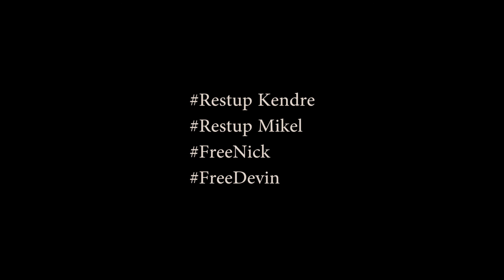Chinoo - Why You Mad Ft Tlp Chief (Official Video)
Rich Religion